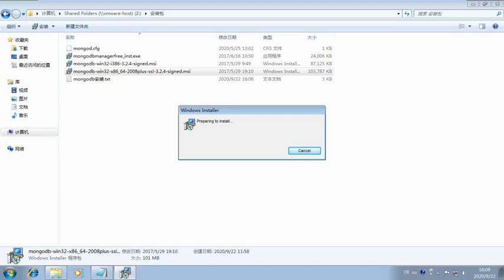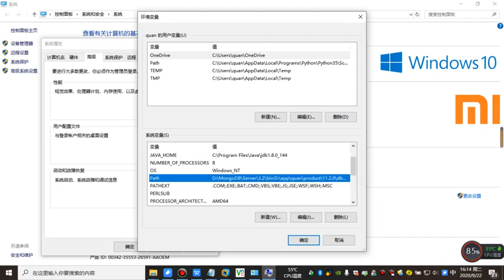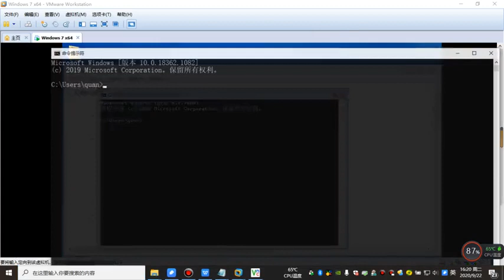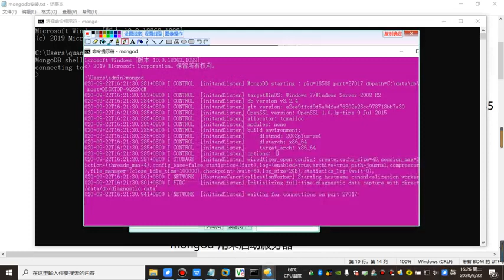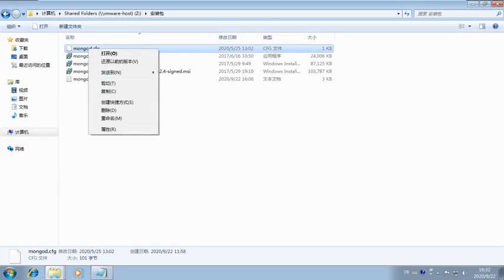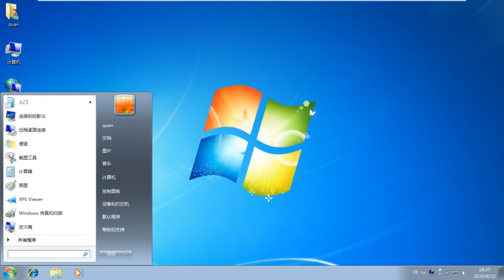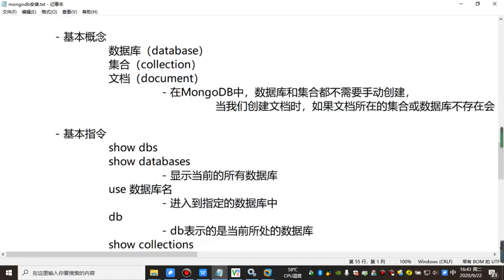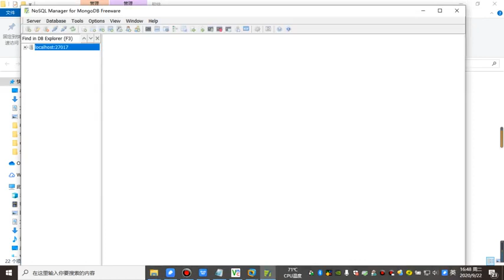15mongodb安装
简介：
千锋教育IT视频资源库全开源，免费分享【源码、笔记、教程】